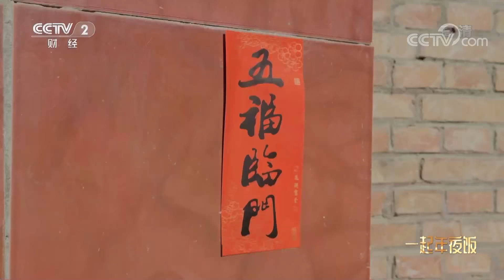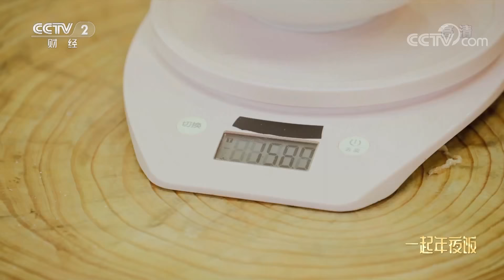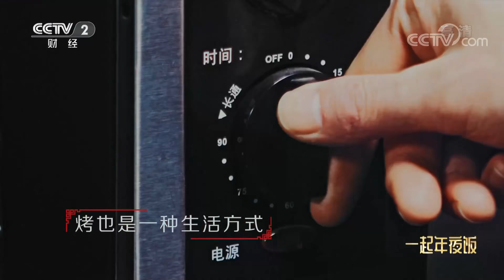《一起年夜饭》带鱼焖茼蒿 海鲜大咖 盐焗鸡 大厨带来家乡菜肴 为年夜饭餐桌增添色彩 20220131 | 美食中国 Tasty China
本期美味：做年夜饭前自然少不了去菜市场逛一圈，将所有食材准备齐全。在《回家吃饭》的菜市场里，鸡鸭鱼肉、各式蔬果琳琅满目，主持人陈蓓和月亮姐姐也特意送来了各自家乡的特产，为年夜饭加油助力。逛累了，可以看一看小二带来的《听春晚经典歌曲猜食材》、口技表演者李卫和拟音师王磊联袂出演的《口技拟音做大菜》，年夜饭做得更愉快。

■□节目简介■□
一起年夜饭，带你走进不同的年味，相约舌尖上的中国年。